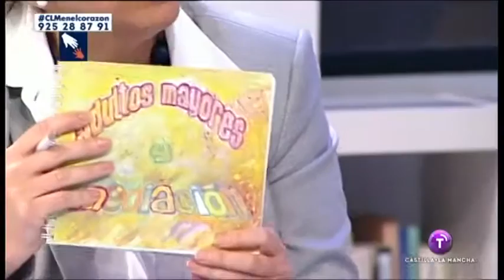Fundación Atyme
La fundación Atyme, la mediación en los conflictos, es una forma pacífica de abordar los conflictos, sin ánimo de lucro. Emitido el 29.10.14 en Televisión Castilla-La Mancha.